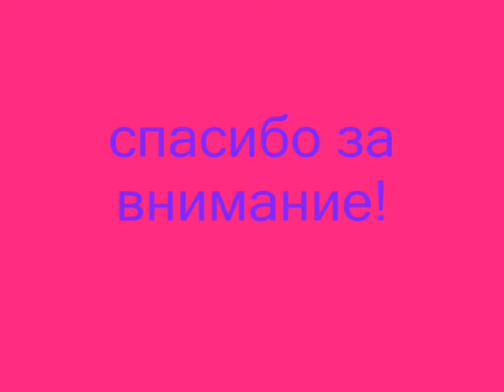Старые Дороги рулят город